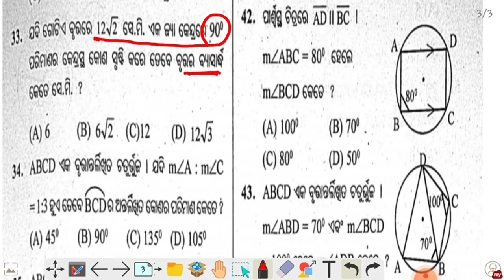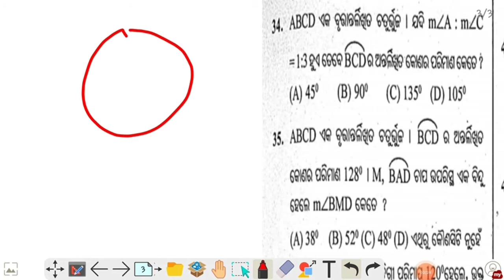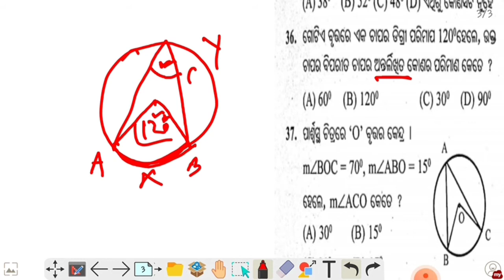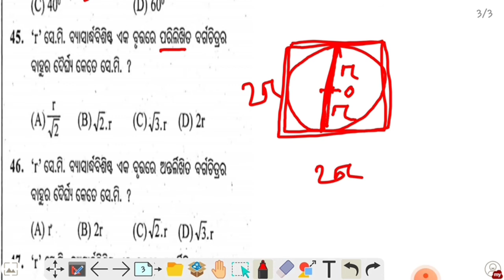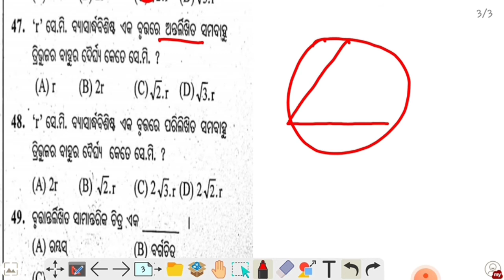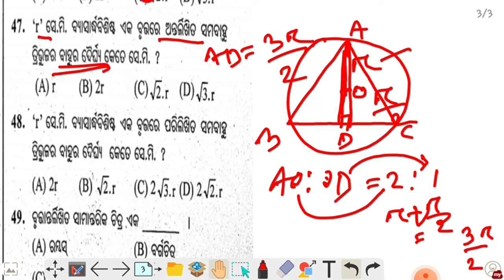Circle cl 10 odia MCQ Part2//ବୃତ୍ତ ଦଶମ ଶ୍ରେଣୀ MCQ Part2//Circle MCQ with easy explain Sourav 32-49//